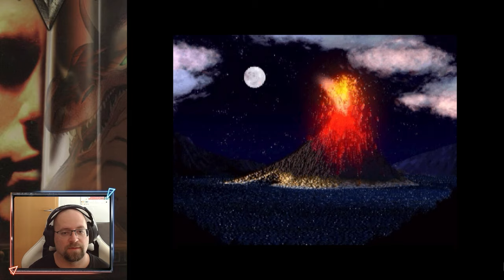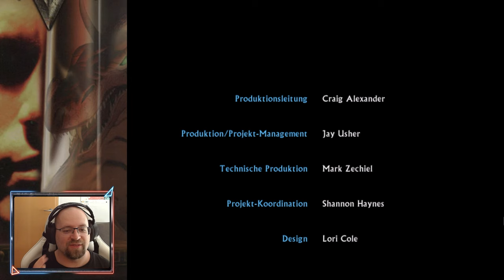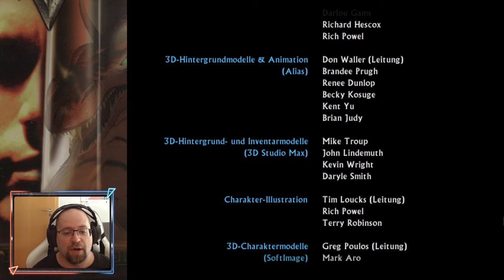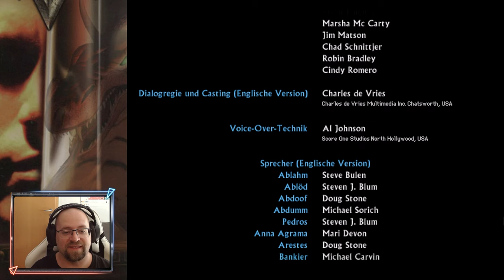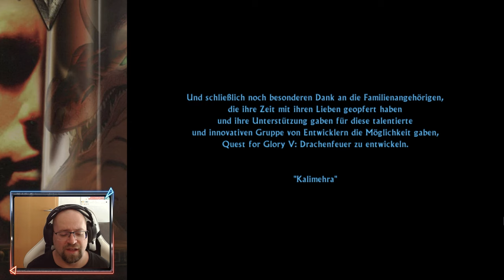Quest for Glory 5 ♦ #44 ♦ Der Drache! ♦ Let's Play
Drachenfeuer ist der fünfte und letzte Teil der Quest for Glory Reihe. Er wurde Ende 1998 von Sierra veröffentlicht und knüpft an das Ende von Teil 4 an. Der Magier Erasmus holt uns in das an Griechenland angehauchte Land Silmaria. Von diesem haben wir schon in Teil 4 das ein oder andere gehört.

Der König wurde umgebracht und es steht ein Wettstreit bevor, wer der nächste König werden soll. Wir machen diesen Wettstreit mit – und versuchen herauszufinden wer den König umgebracht hat. Und was für ein Übel in diesem Lande lauert. Dabei stehen uns alte wie auch neue Freunde zur Seite.

Spiel: Quest for Glory 5: Drachenfeuer
Genre: Adventure / Rollenspiel

♦♦♦♦ Wo kaufen? ♦♦♦♦